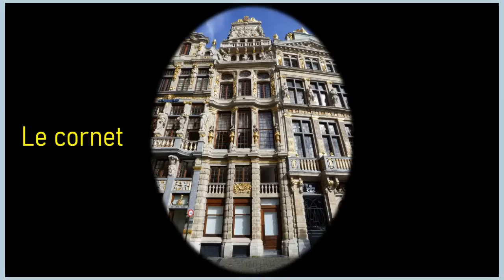Visite Bruxelles, Grand-Place, maison du Cornet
Visite guidée de la Grand-Place de Bruxelles, maison du Cornet
Vincent Beckers, guide touristique et régional.
En dehors des visites classiques : ici, on apprend à regarder ce qu'on voit.
Le tout, sérieusement. Sans se prendre au sérieux.
Visite guidée de Bruxelles.
Visite guidée de la Grand-Place de Bruxelles.
Visite Bruxelles.